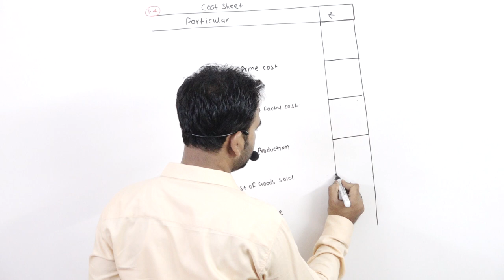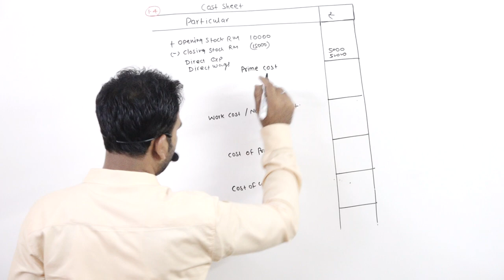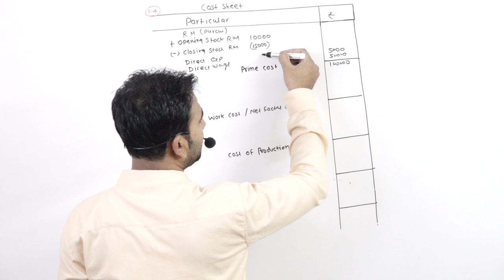cost3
✅🆂🅴🅼🅴🆂🆃🅴🆁-1✅

✅🆂🅴🅼🅴🆂🆃🅴🆁-3✅

✅🆂🅴🅼🅴🆂🆃🅴🆁-5✅

✅🆂🅴🅼🅴🆂🆃🅴🆁-1✅

✅🆂🅴🅼🅴🆂🆃🅴🆁-3✅

✅🆂🅴🅼🅴🆂🆃🅴🆁-5✅

[APPLICATION LINK]